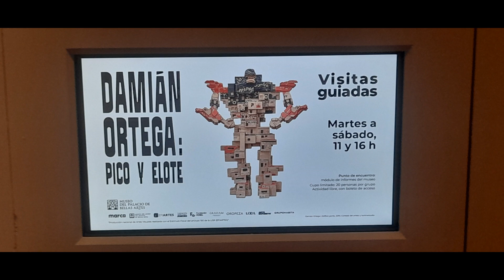Mexico: Museum of Fine Arts & Basilica of Guadelupe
Visits to the Museum of Fine Arts & the Basilica of Guadelupe in Mexico in July of 2024.